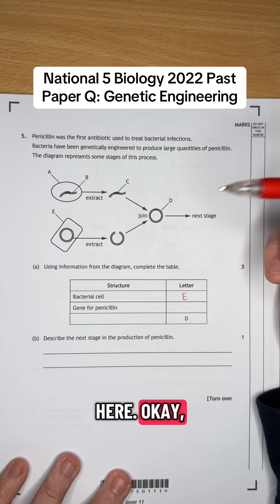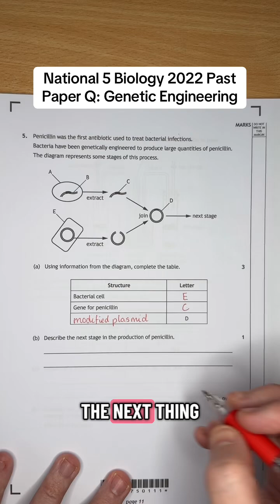National 5 Biology 2022 Past Paper Q: Genetic Engineering